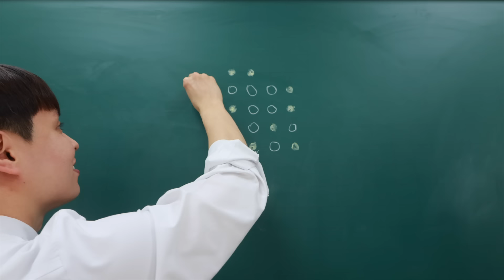충격적인 촬영 뒷모습이 담긴 웃소의 NG 모음ㅋㅋㅋㅋ 오랜만에 하드 털어왔습니다!!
별별 이유로 NG가 난다 정말 ㅋㅋㅋㅋ